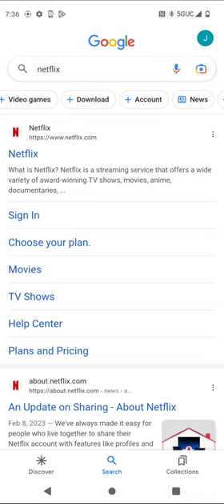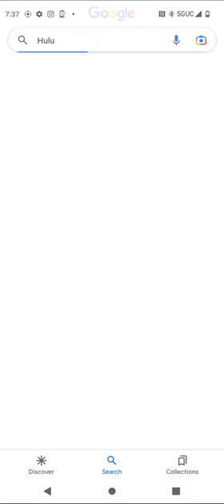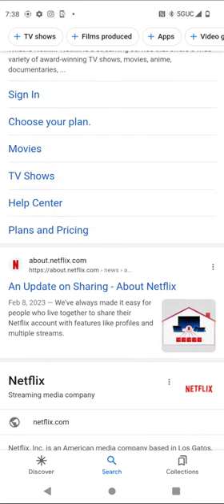JOSE CORRAL 2020HL RANTS ON THE APP CALL NETFLIX THIS WAS MY TWENTY FIRST RANT ON YOUTUBE OF 2023